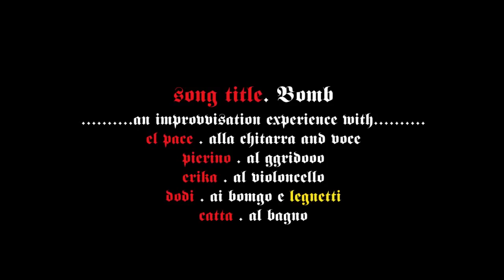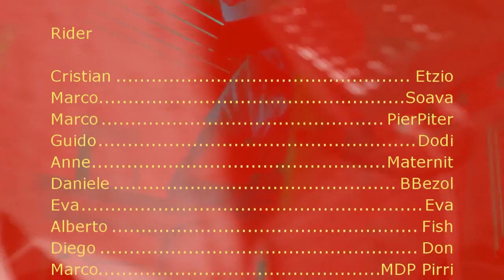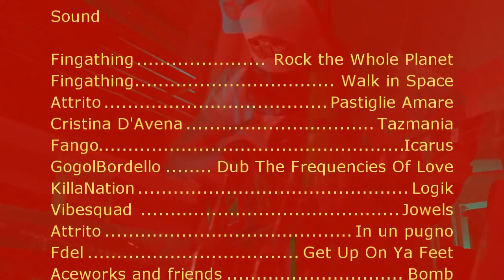Snowboard freestyle Burning Boards BBhc 2010 edit Campiglio snowpark URSUS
Edit della stagione 2010/11 del BurningBoards Snowboard Team :)
Tanto snowboard, tanto park, un po di fresca, molte cartelle e una sana dose di ignoranza!